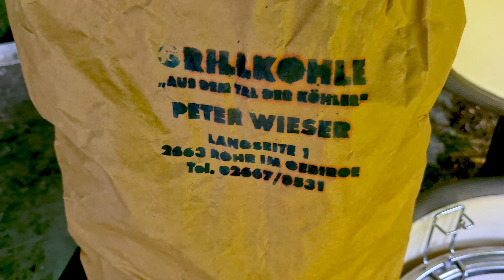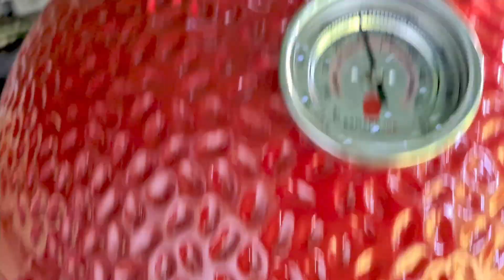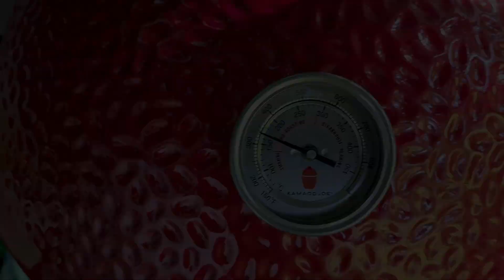Kamado Joe - mein erstes Mal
Wir starten den Classic II zum ersten Mal und grillen ein paar Würstchen und Zucchini. Der smoking slow & low long job folgt sogleich.